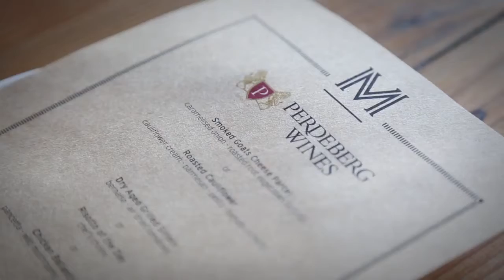Cape Talk & Perdeberg Wines Inspiration Session: Jenny Morris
The last Cape Talk & Perdeberg Wines’ Inspiration Session with Pippa came to a close on 28 June at Cape Town’s hippest restaurant in the V&A Waterfront, Mondiall- home of Ultimate Braai Master Champion, Chef Stephen Mendes. Special thanks to Jenny Morris for sharing her truly remarkable story.